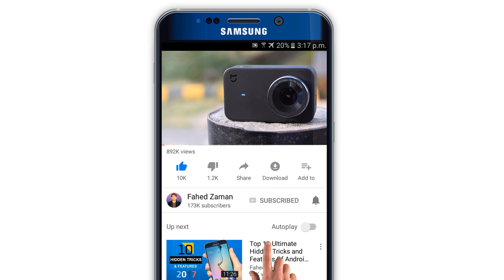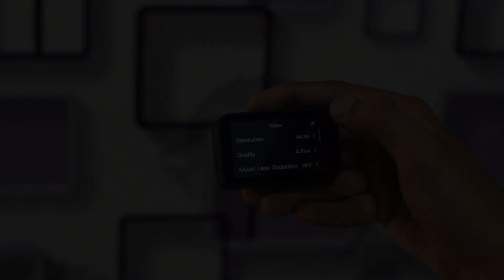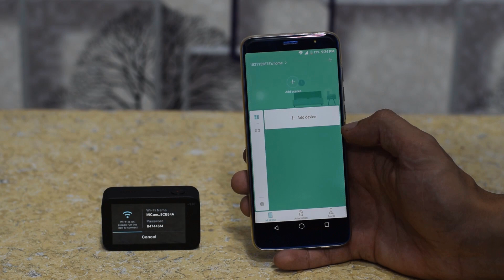Best Budget 4k Camera: Xiaomi Mijia 4k Action Camera Review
Xiaomi mijia action camera 4k unboxing and review. This is the best budget 4k action camera. Xiaomi's mijia 4k action camera, a GoPro Hero 6 alternative with EIS that does 4k 30fps at an impressive 60 Mbps.